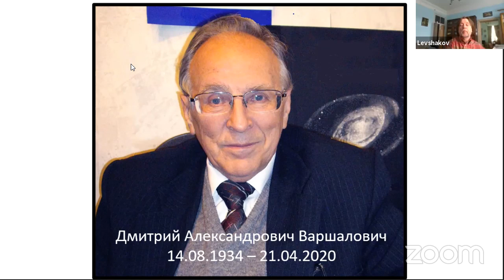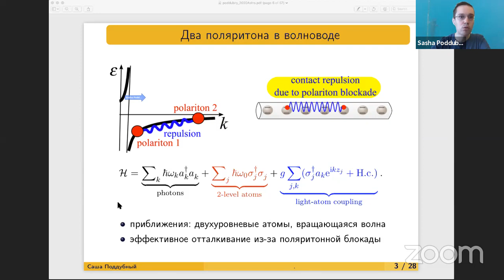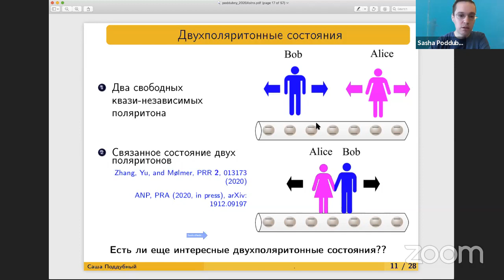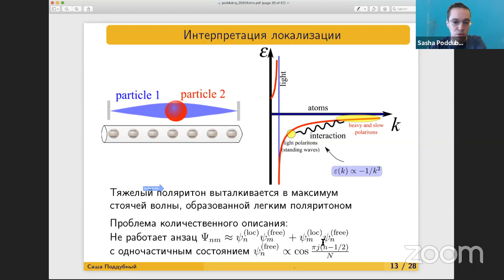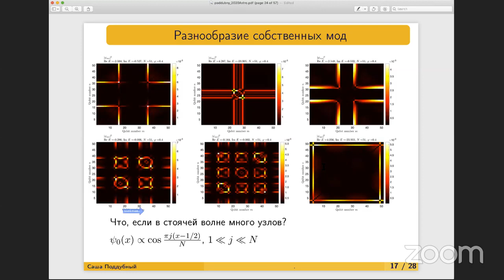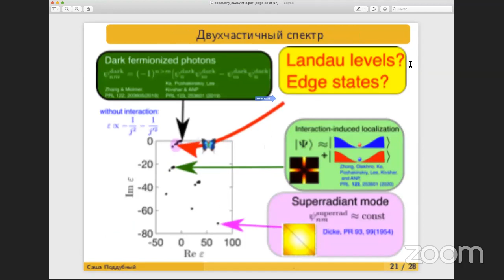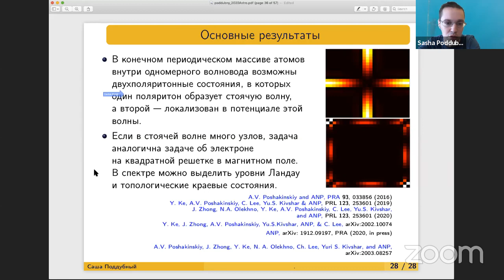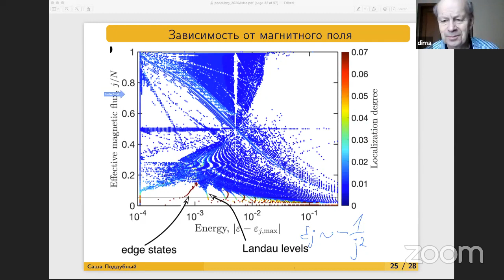DTASeminar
Семинар сектора теоретической астрофизики ФТИ им. А.Ф. Иоффе 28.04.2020